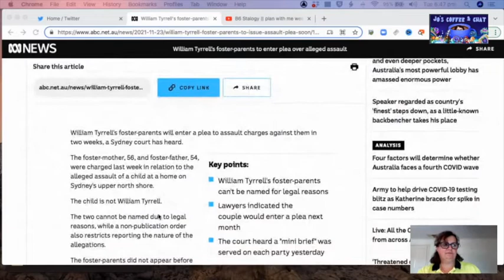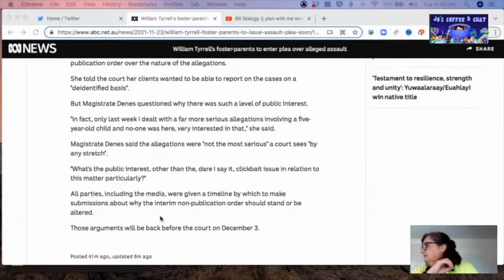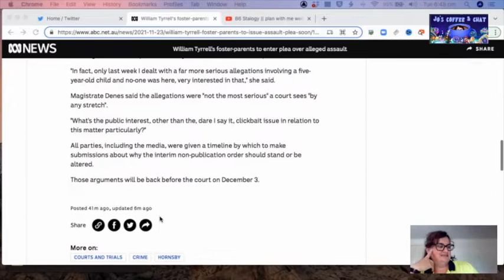william tyrrells foster parents in court